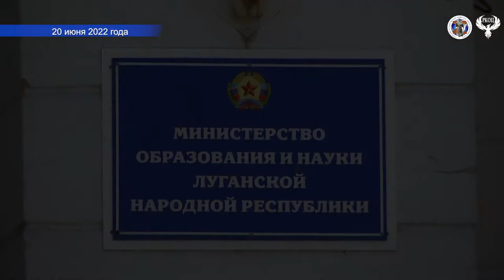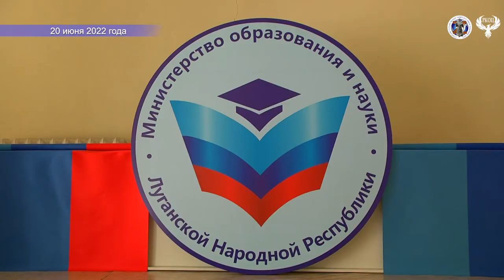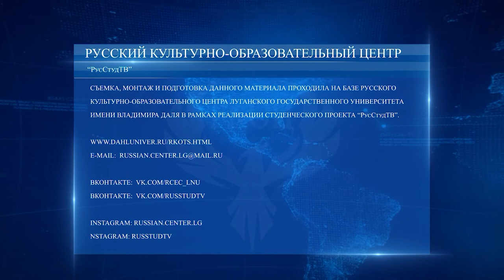20 06 2022 Вручение парт билетов от партии ЕР в МОН ЛНР